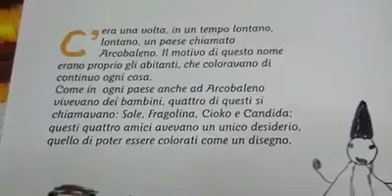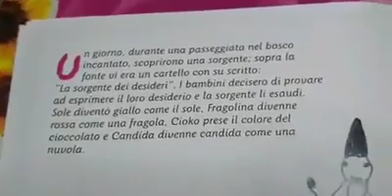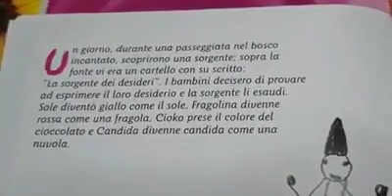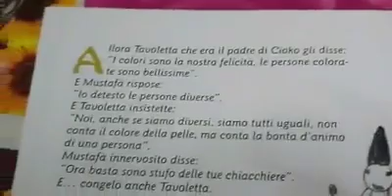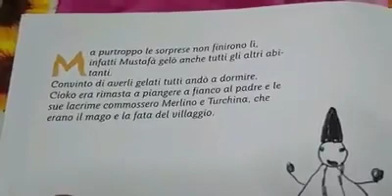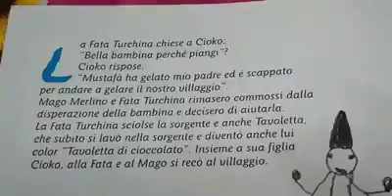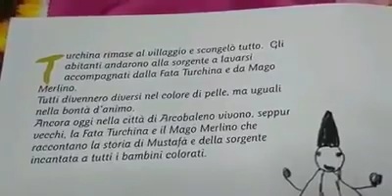La Città di Arcobaleno.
Stefania Educatrice del Nido d'Infanzia del Comune di Pabillonis, racconta una storia per bambini piccoli!